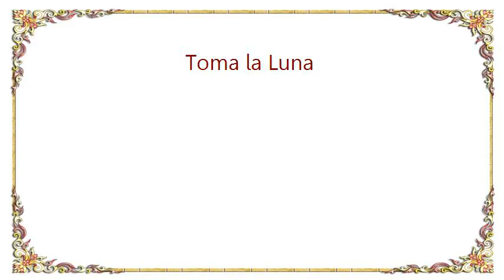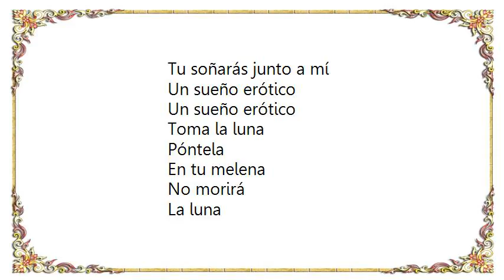Eros Ramazzotti - Toma la Luna Lyrics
[Lyrics Eros Ramazzotti - Toma la Luna]
Toma la luna
Quédatela
Se guarda en un bolsillo
Gástala pronto
Que luego se va
Why ya no tiene brillo
Tú me has pedido la luna why ok
Yo te la traigo de plata de ley
Yo cumplo
Lo que prometo
Toma mis cosas
Why quédatelas
Sin ti no valen nada
Ven a mi casa
Tal como estás
Con esta luna tatuada
Tú me has pedido la luna prestada
Yo te la traigo aquí secuestrada
Yo cumplo
Lo que prometo
Tu más yo la música
Yo más tú amor intenso
Eres miá fantástica
No te separes de mí
Tu soñarás junto a mí
Un sueño erótico
Un sueño erótico
Toma la luna
Póntela
En tu melena
No morirá
La luna
Es tu mejor pegatina
Habla con ella
Tranquilamente
Cuéntale todo lo que sientes por mí
Pequeña
Entenderás lo que sueñas
Un sueño erótico
Un sueño erótico
Toma la luna
Guarda la luna
Why tú estarás conmigo
Baila vestida
Why baila desnuda
Why yo estaré contigo
Yo cumplo
Lo que prometo
Yo cumplo
Lo que prometo